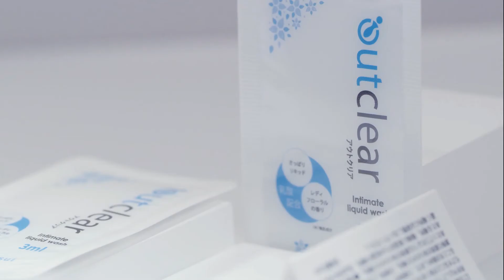OUTCLEAR mild care wash liquid type easy snap | the first easy snap type feminine wash (HANAMISUI)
Outclear mild care wash liquid type easy snap
アウトクリアマイルド·ケアウォッシュ·リキッド·イージスナップ

Keep your intimate area refresh & pH-balanced anytime, anywhere!
World's very first easy snap-type feminine wash.

Conveniently care for the intimate area with a One-touch snap open.
Color free, Paraben free.
Rosa Damascena Flower Water & tea tree leaf water complex.